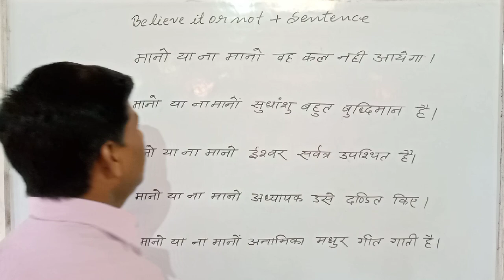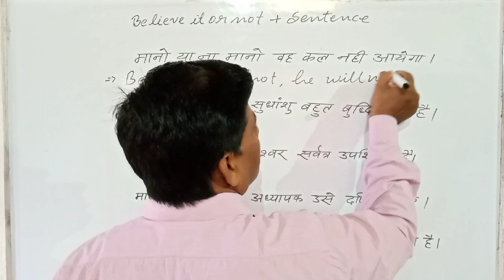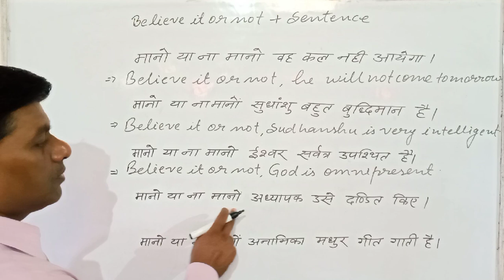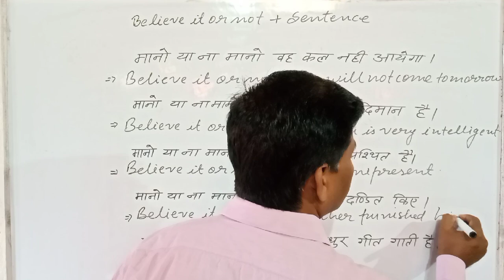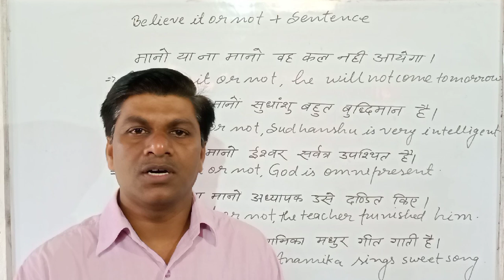Advanced English structure for spoken English sentences # use of believe it or not #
Use of # believe it or not# in spoken English and advance structure of English language. in this video you will learn the advanced structure of English language easily and you can improve your speaking skill by seeing this video.